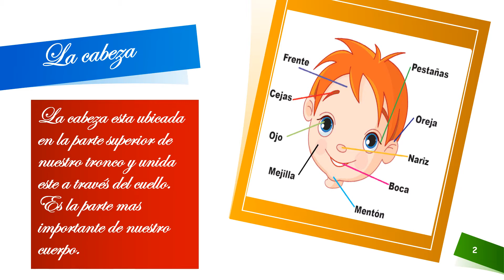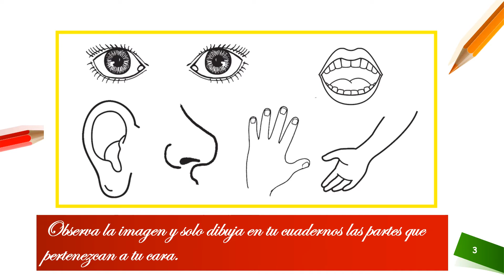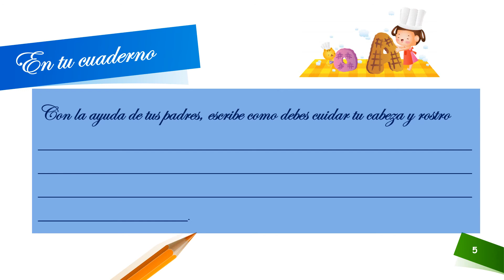La cabeza Ciencia y ambiente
LA CABEZA - primer grado de primaria